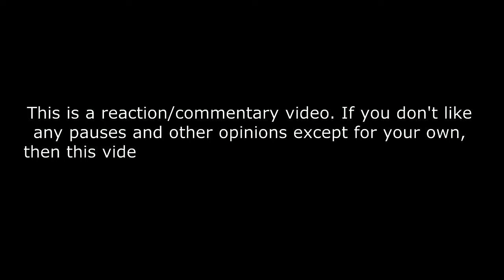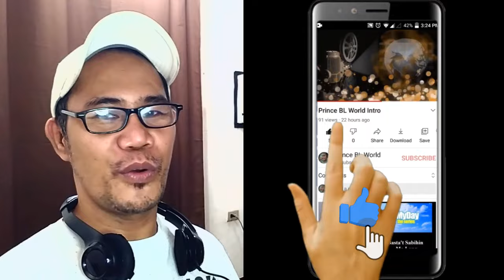SB19 'WYAT (Where You At): The Making Film EPISODE 2 REACTION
SB19 'WYAT (Where You At): The Making Film EPISODE 2